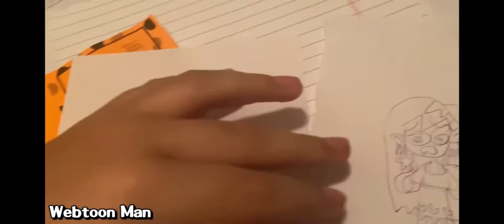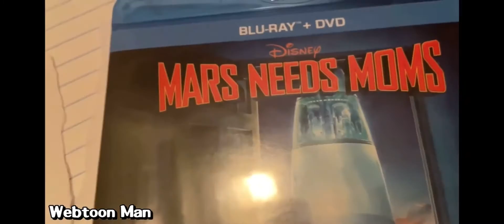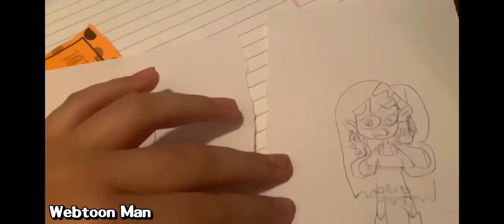The owl house is weird